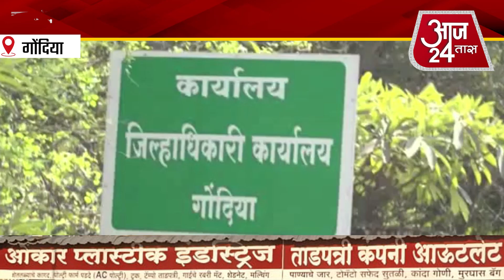वादळी वाऱ्याने रस्त्यावर झाडं कोसळल्याने मार्ग बंद,वाहनांच्या लांबच लांब रांगा